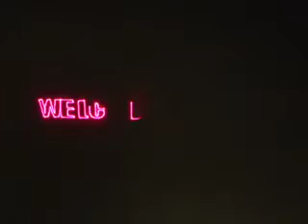Equinox Vega Laser Part 2 @ Djkit.com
The Equinox Vega is an intense professional violet laser featuring multiple control options. The unit uses two diode pumped solid state lasers (dpss) to create a wide scanning effect that projects a multitude of animations, programmes and patterns that can be zoomed, rotated and expanded through the X, Y and Z axis with amazing results. The engine of the product is a 100mW violet diode seamlessly combined with a 200mW red diode to boost the output to an awesome 300mW. A mixture of static and dynamic patterns with ultra-smooth pattern transitions helps the Vega present itself in all it's glory. Sound activation, auto run or DMX operation ensures it is an extremely versatile effect which is guaranteed to add the final touches to any lighting show. The Vega is housed in a compact, intelligently cooled casing and it's club worthy performance is ideal for mobile light shows but is also orientated to complete any installed lighting display.